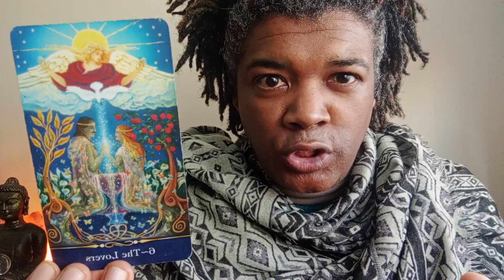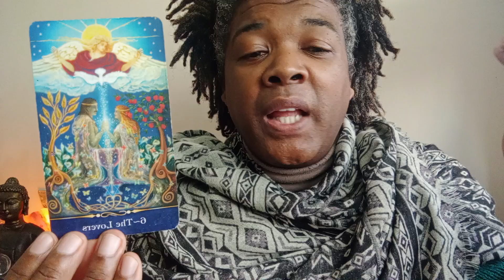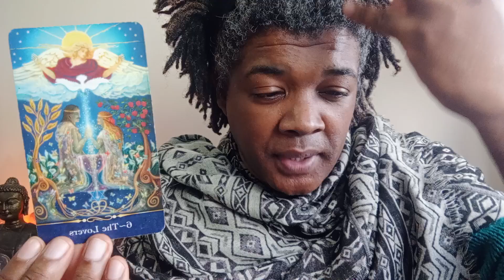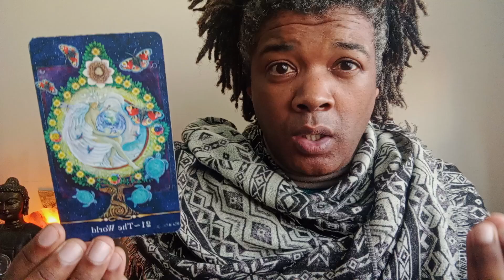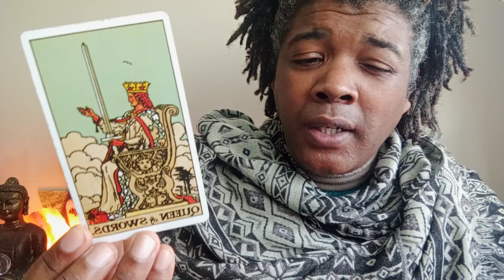AQUARIUS TAROT - You Do Have A Choice - AUGUST READING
Join my WhatsApp Group For Daily Motivation And Offers

Buy my doggie a snack

* Theta Healing
* Tarot Reading
* Mediumship
* Energy Clearing
* Abundance Manifestation Coaching
* Reiki Deep Tissue Massage
* Gift voucher option available

Tarot is a pictorial depiction of the story of life, as portrayed by the Kaballistic Tree Of Life. The tarot is a language, an ancient alphabet, through which Spirit offers us clear guidance for our best good and highest interest. Shrouded in mystery, records of consulting the tarot date back to 10th Century China, Ancient Egypt, Ancient Greece and even Atlantis.

“Founded by Vianna Stibal, ThetaHealing is a powerful healing modality through which we can change our limiting beliefs to receive deep emotional and physical healing. While in the Theta state, we’re able to connect with the divine energy that flows through all things: The Creator of All That Is.” Excerpt from YOU AND THE CREATOR, by Vianna Stibal.

Theta healing skill fully combines, and thereby amplifies the effectiveness of already incredible standalone modality. Example of these can be compared to; hypnotherapy, energy healing (think Reiki), metaphysical science, access bars, NLP, and so much more.

WhatsApp TEXT
Preferred communication mode